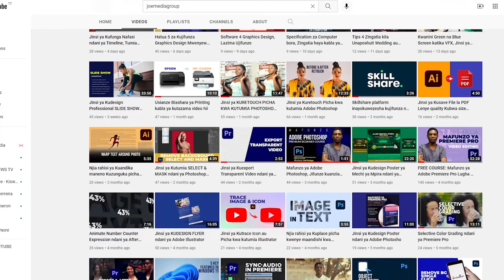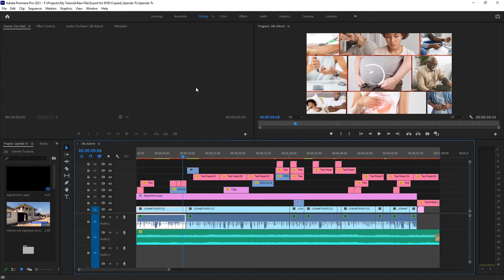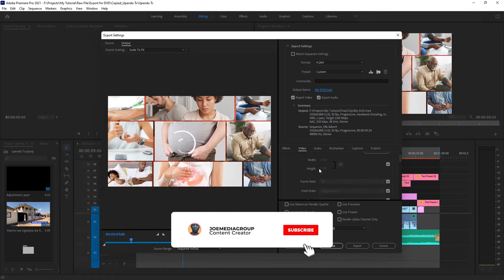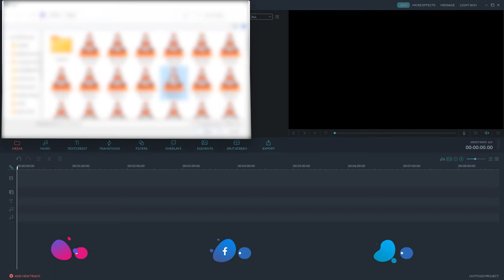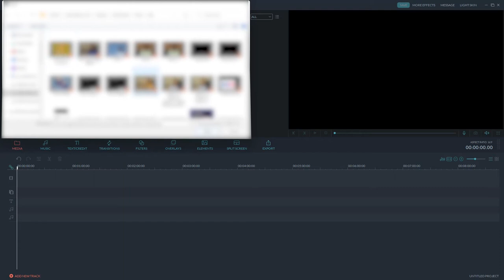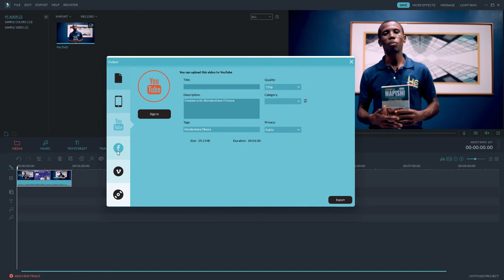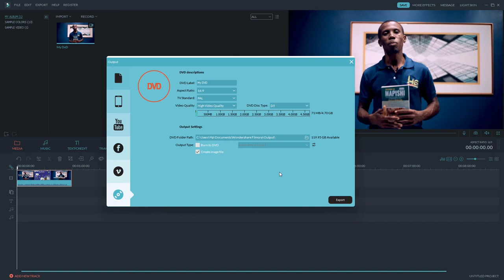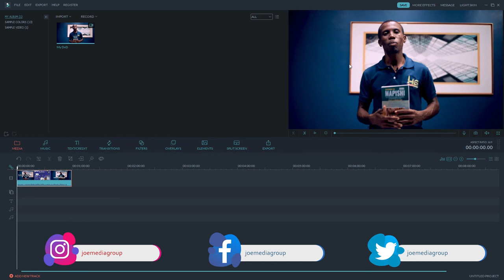Jinsi ya Kuexport Kwaajili ya kuburn kwenye DVD ndani ya Adobe Premiere Pro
Matumizi ya DVD bado ni muhimu mbali na kupungua kwa kiasi fulani katika masuala ya Video. Katika video hii nmekuelekeza hatua kwa hatua jinsi ya kuexport video kwa kutumia Premiere pro kwaajili ya kuweka katika DVD ikiwa na ubora mkubwa (High Quality) kwa kutumia njia ambazo labda hujawahi kufundishwa
Usisahau Kusubscribe, kulike na kushare video hii naaamini itakuongezea kitu katika maisha yako ya Videography

0:00 - Intro
1:31 - Jinsi ya Kuexport Kwaajili ya kuburn kwenye DVD ndani ya Adobe Premiere Pro
3:35 - Jinsi ya kutengeneza DVD files au kuburn ndani ya fimora
7:57 - Recap